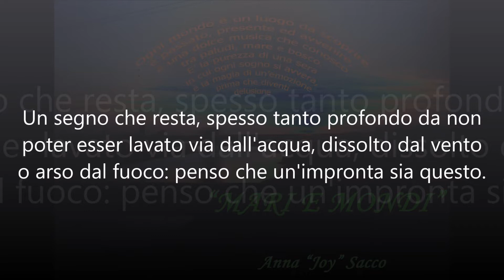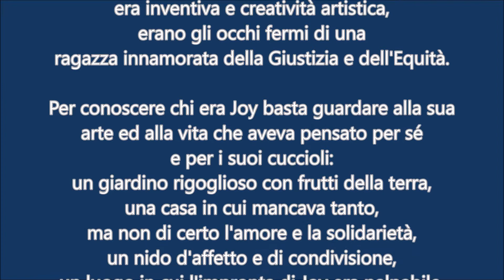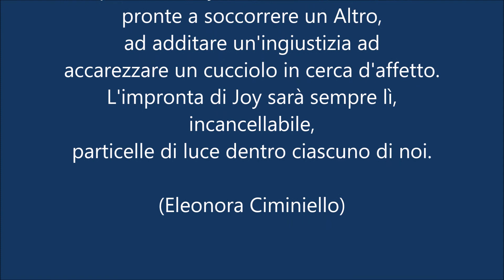L'impronta di Joy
Foto: tratte dalla pagina fb di Joy
Riprese: Taviano - ricordando Joy
Poesie: Annamaria Colomba
Testo: Eleonora Ciminiello
Musica
Joy Sacco: voce, chitarre acustiche, drums machine
Marco Zanini: Batteria, basso, tastiere, chitarre elettriche